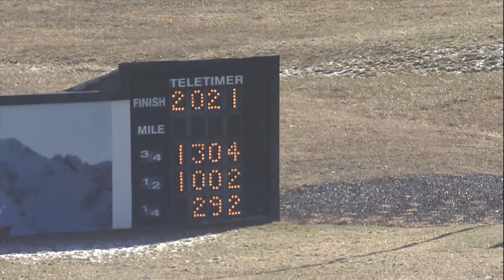Pd 02 03 2020 race 04